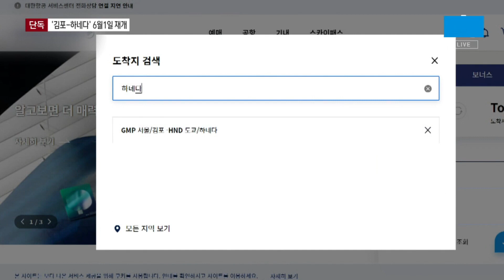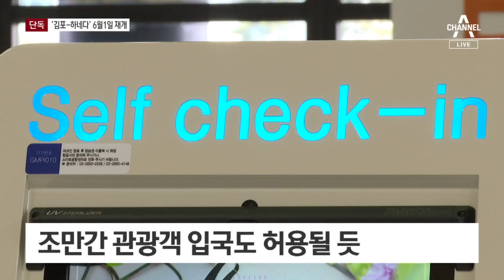[단독]2년 넘게 끊긴 김포-하네다 하늘길, 6월 1일 열린다 | 뉴스A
[단독]2년 넘게 끊긴 김포-하네다 하늘길, 6월 1일 열린다

코로나로 2년 넘게 끊겼던 김포- 하네다간 하늘길이 다음 달 1일 열리는 것으로 확인 됐습니다. 일본도 입국 규제 완화 움직임을 보이고 있어서 사업과 유학 관련 방문 외에 관광 입국도 조만간 가능할 것으로 보이고요. 염정원 기자의 단독보도입니다.

〈평일〉
08시 50분 김진의 돌직구 쇼
12시 00분 뉴스A 라이브
17시 20분 뉴스TOP10
19시 00분 뉴스A

〈주말〉
12시 10분 토요랭킹쇼·뉴스A 라이브
19시 00분 뉴스A

〈평일〉
08시 00분 라디오쇼 정치시그널 (유튜브 라이브)
08시 50분 김진의 돌직구 쇼
10시 20분 김진의 더라방 (유튜브 라이브)
12시 00분 뉴스A 라이브
15시 50분 강력한 4팀
17시 20분 뉴스TOP10
19시 00분 뉴스A

〈주말〉
12시 00분 토요랭킹쇼·뉴스A 라이브
17시 40분 뉴스TOP10
19시 00분 뉴스A